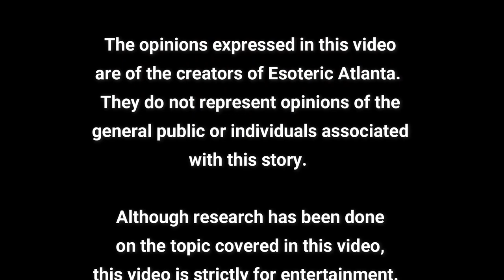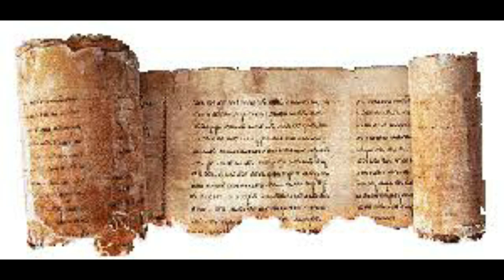The Gospel of the Holy Twelve: Part 2, Lections (verses) 1-40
For today, as a followup to our episode last night with David on The Dark OutPost, we are going to look through the first 40 lections or verses of “The Gospel of the Holy Twelve.”

Before watching listening to this, please make sure you listen to our introduction episode from last week.